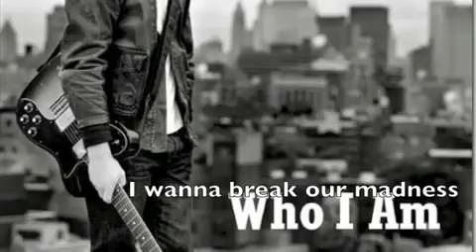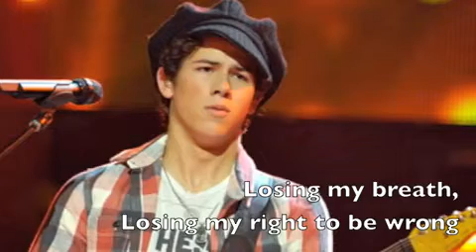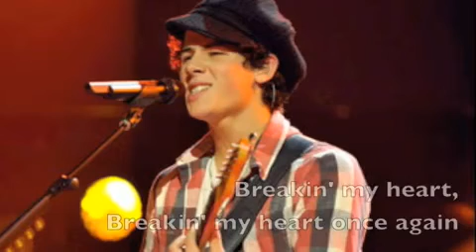Nick Jonas and The Administration- Who I Am (Lyrics on Screen)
Nick Jonas singing Who I Am.
Lyrics On Screen:)
Follow me at, @DemiL_FansWorld.
Comment, Rate and Favourite.:)